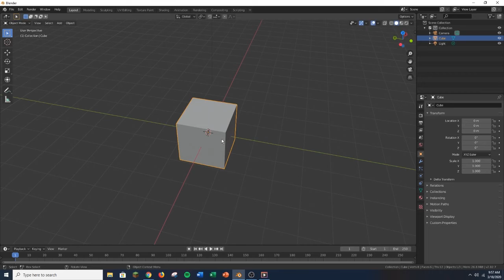Making a Dumbbell in Blender Quick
I did this one day learning how to use Blender 2.8
And then I listened to jazz one day when I was drawing something
So I just had to make a combo video